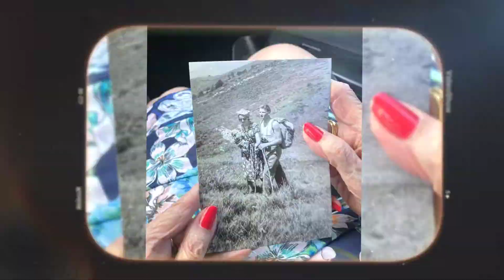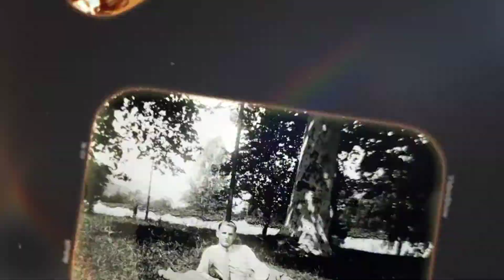El Teemp - Davide Van De Sfroos (LIVE)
Everything always seems better through the filter of memory. (TLH)

The more sand has escaped from the hourglass of our life, the clearer we should see through it.

VIDEOS & PHOTOS: BY COMANDANTE MARIO

SONG: EL TEEMP by DE SFROOS (LIVE)

Dai Maria porta scià'l mandulen
Che'l teemp el pàsa...
Vöri sunà, vöri sunà la mia canzòn
Cumè na völta.

Dai Maria métess drèe a balàa
Che'l teemp el solta
Vöri cantà, vöri cantà dumà per te
Cumè na völta...

Perché il tempo passa,
Perché il tempo ruba...
L'è cum'è un matt
Cunt i sö canzon d'amuur,
L'è cumè un matt che'l canta...

E quanti ann, Maria, quanti ann,
Non me ne sono accorto,
È perché il tempo non si fermerà
In nessun posto...

Ma una canzòn l'è sempru una canzòn
E me la so a memoria.
Da Maria vè scià insèma de me
Che'l teemp el dorma...